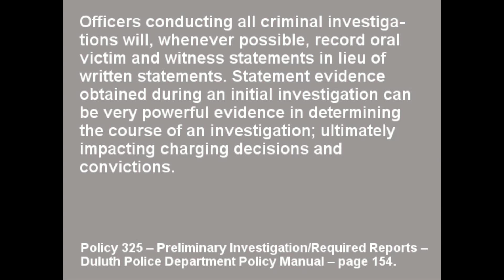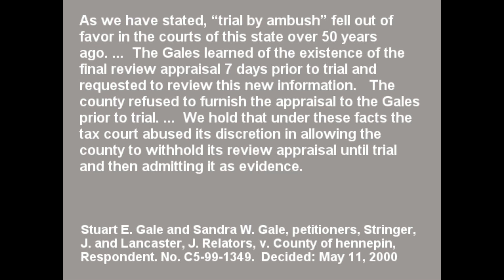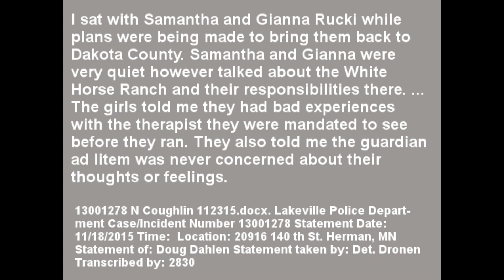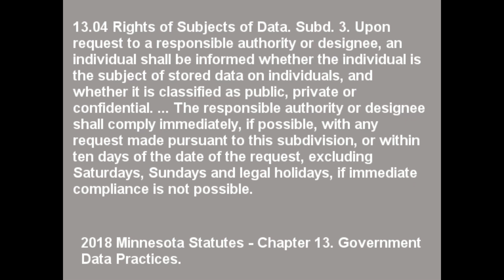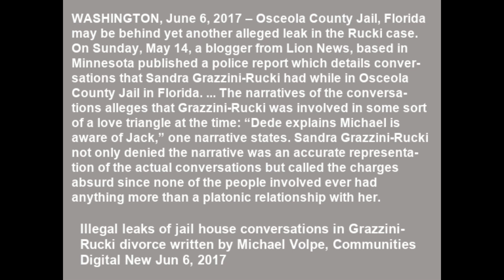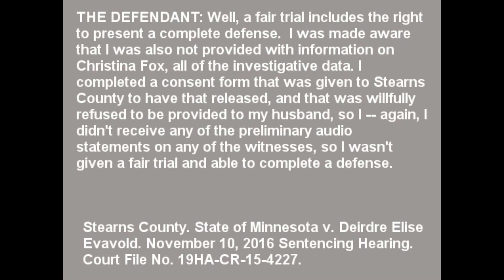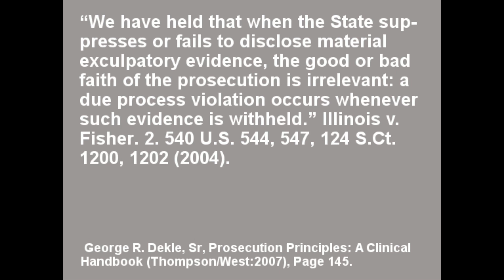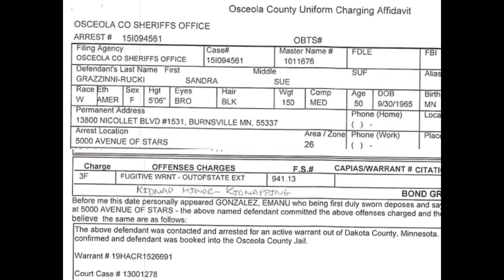Lion News: Osceola Co. Charging Affidavit & U.S. Marshal Arrest Problems – Sandra Grazzini-Rucki?